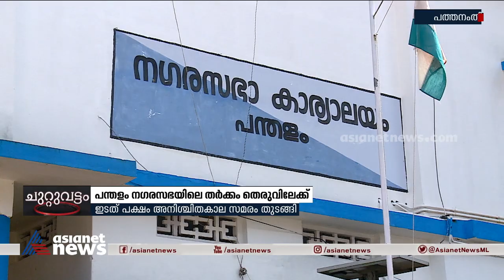പന്തളം നഗരസഭയിലെ തർക്കം തെരുവിലേക്ക് | Pandalam Municipality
Dispute in Pandalam Municipality .
പന്തളം നഗരസഭയിലെ തർക്കം തെരുവിലേക്ക്; ഇടത് പക്ഷം അനിശ്ചിതകാല സമരം തുടങ്ങി